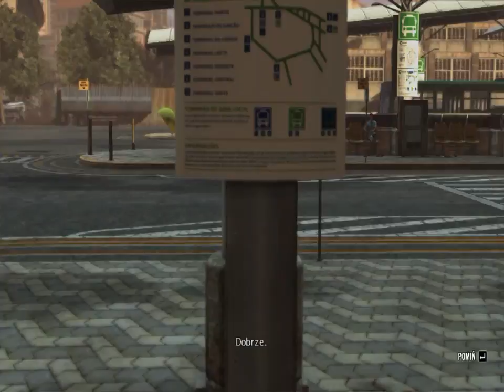Max Payne 3#8 Givvona!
Hej witam Was bardzo serdecznie na moim kanale ja jestem Oskar a to 8 odcinek z Max Payne 3 Link na mojego Facebooka